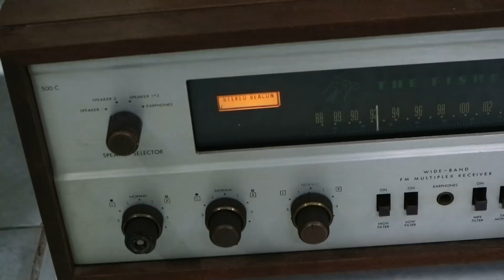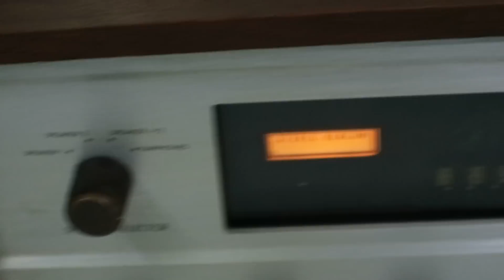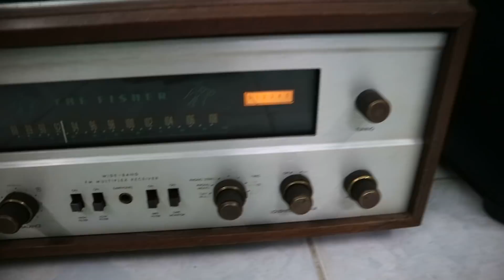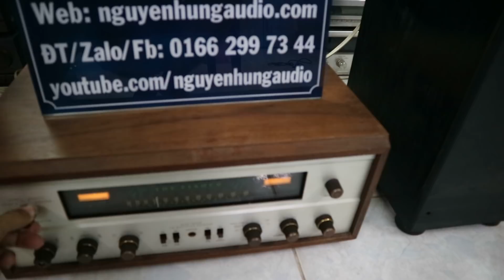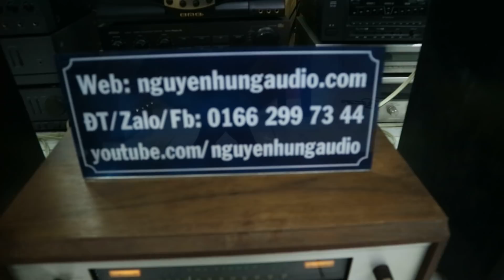Ampli đèn Mỹ chất âm có khác Fisher 500c,nghe 1 lần là mê|Nguyên Hùng Audio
AMPLI đèn Mỹ Fisher 500c,dòng hiend của hãng chạy bóng RCA cao cấp cho chất âm cực kì mộc mạc,thể hiện chân thật từng chi tiết của âm thanh,ampli hỗ trợ chơi được 2 cặp loa và có chức năng loudness